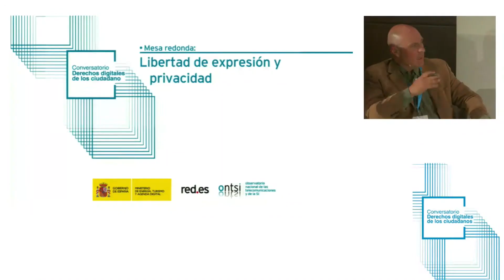Libertad de expresión y privacidad - Conversatorio "Derechos digitales de los ciudadanos"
Mesa redonda del conversatorio "Derechos digitales de los ciudadanos", que tuvo lugar el 30 de mayo de 2017 en el Edificio Nouvel del Museo Nacional Centro de Arte Reina Sofía.

La libertad de expresión y la privacidad son dos derechos fundamentales de los ciudadanos recogidos en la Carta de los Derechos Fundamentales de la Unión Europea, que deben tener la misma protección tanto en el ámbito offline como en el online. Esta mesa analizará la situación actual de la protección de estos derechos, las amenazas existentes y los mecanismos para su reforzamiento.

Ponentes

Corynne McSherry, Legal Director de Electronic Frontier Foundation
Pablo Molina, Profesor en Georgetown y miembro del consejo de EPIC
Katarzyna Szymielewicz, Presidenta de la Fundación Panoptykon y vicepresidenta de EDRi
Rebecca MacKinnon, Directora del proyecto “Ranking Digital Rights”

Moderador: Gloria González Fuster, Profesora de la Universidad Libre de Bruselas, investigadora en derechos fundamentales, privacidad, protección de datos personales y seguridad.